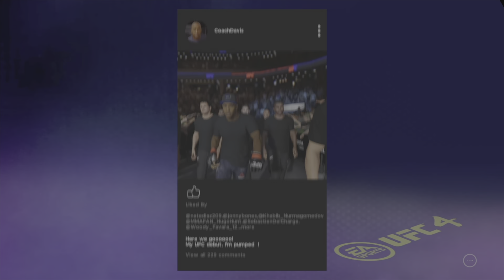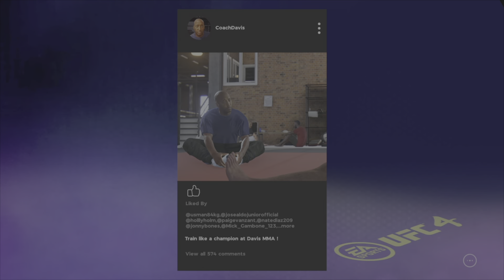UFC 4:Street brawls and Double KO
Been gone gonna try to push this series out catch Bully game play on my twitch, link on Channel.